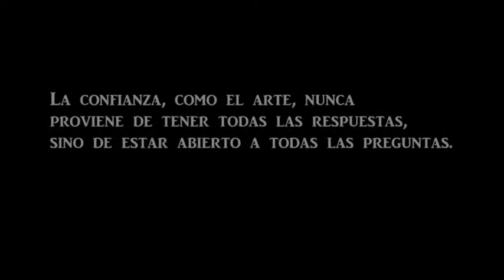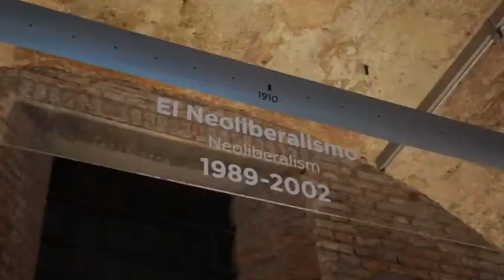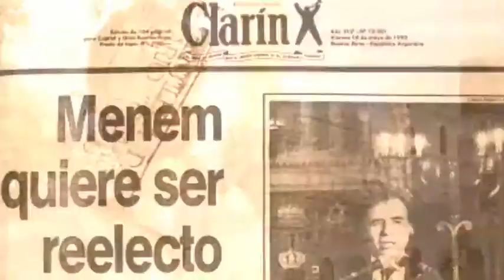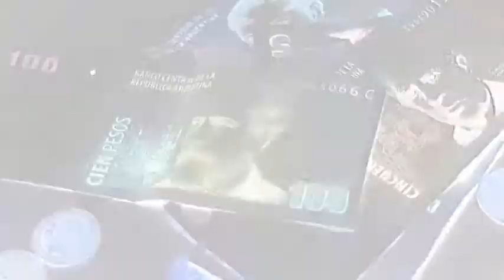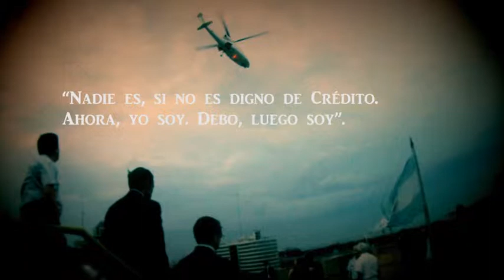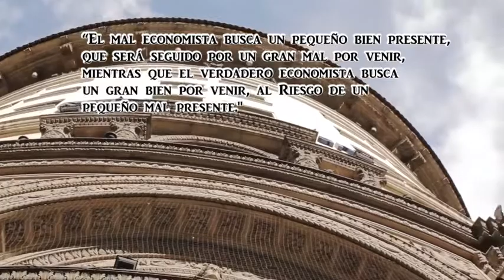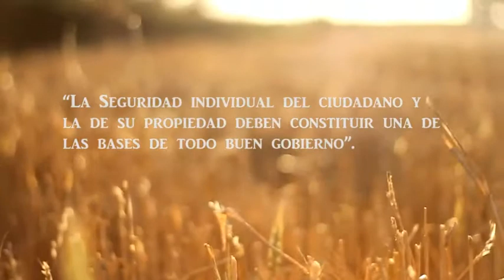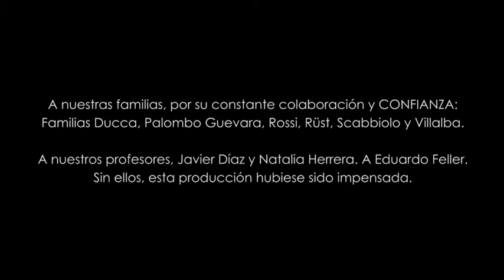La Confianza en Crisis - Documental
JEK Films Argentina Presenta: una Co-producción con Tatú Carreta Producciones. A Eduardo Sotelo en Conducción y a Carlos Alegre e Ismael Del Olmo como Especialistas.

-Equipo Técnico-

Dirección: Ezequiel Rossi.

Asistencia de Dirección: Jon Rüst y Kike Palombo.

Producción General: Kike Palombo.

Asistencia de Producción: Ezequiel Rossi y Jon Rüst.

Guión Documental: Ezequiel Rossi, Jon Rüst y Kike Palombo.

Dirección de Fotografía: Juan Pablo Scabbiolo.

Camarógrafos: Juan Pablo Scabbiolo, Ezequiel Rossi, Juan
Francisco Otaño y Matías Piccinini.

Dirección de Sonido: Jon Rüst.

Sonido Directo: Jon Rüst.

Dirección de Arte: Paula Villalba.

Maquillaje: Vicky Migone y Carla Trejo.

Montaje: Jon Rüst y Ezequiel Rossi.

Asistencia de Montaje: Javier Ducca y Kike Palombo.

Gráficas: Ezequiel Rossi, Jon Rüst y Kike Palombo.

Animaciones: Javier Ducca.

Post-Producción de Imagen: Javier Ducca.

Post-Producción de Sonido: Jon Rüst.

Musicalización: Jon Rüst.

-JEK Films Argentina, Haciendo lo que Ves-